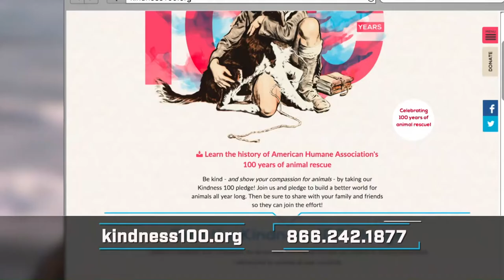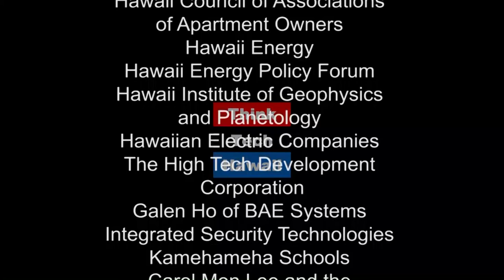Stunts 101 (Community Matters)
Learning to be a stunt man through martial arts and fight choreography

Al Dacascos. The father of local celebrity Mark Dacascos. He's a stuntman and fight choreographer with over 100 schools world wide. He's also created his own martial art called Wun Hop Kuen Do, as well as, creating a reality-based martial arts called "Dacascos Tactical Systems," which is for police and law enforcement agencies.
  The host for this episode is Jay Fidell.  The guest for this episode is Al Damascus.